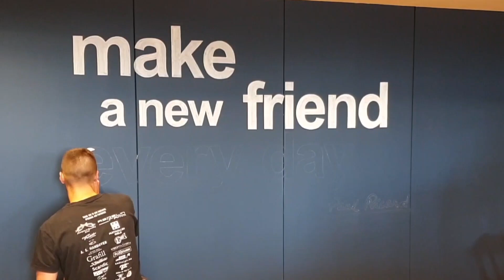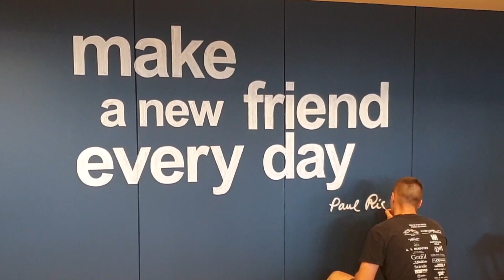Timelapse: Make a new friend every day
A timelapse of me painting an office wall sign for Pernod Ricard Oslo.